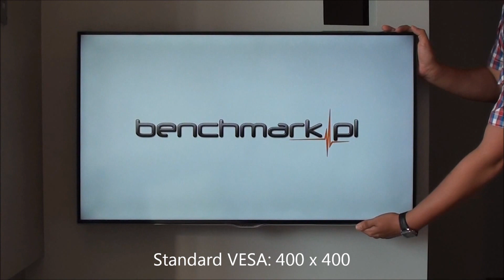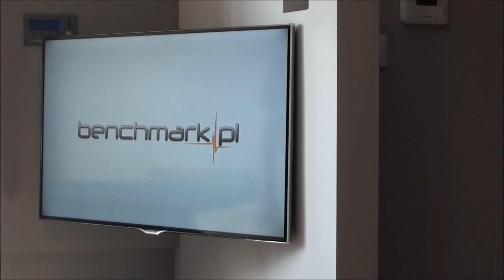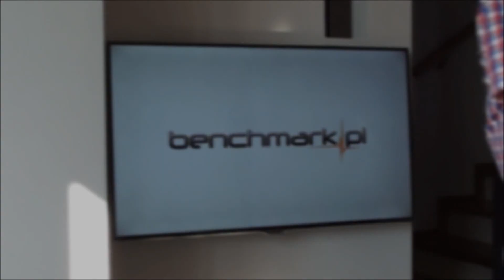Uchwyt Hama LCD "ULTRASLIM" VESA 400X400 FULLMOTION L, 1 RAMIĘ (108748)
Zobacz więcej na benchmark.pl